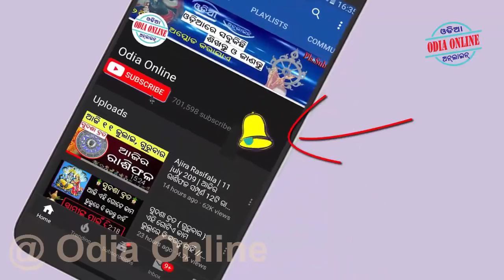ବିରାଡି ରାସ୍ତା କାଟିଲେ ସାବଧାନ ରୁହନ୍ତୁ ଓ ଏହି ଗୋଟିଏ ଉପାୟ କରନ୍ତୁ ଅଶୁଭ ଶୁଭ ହୋଇଯିବ // biradi rasta katile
Aji amemane janiba ki rasta re jiba samayare jadi biradi rasta katidie ta janantu kana karibe